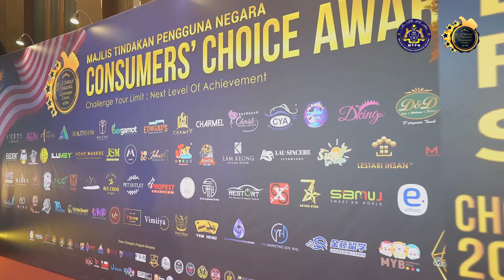𝐃&𝐃 𝐁𝐄𝐀𝐔𝐓𝐘 𝐇𝐎𝐔𝐒𝐄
Pihak Majlis Tindakan Pengguna Negara merakamkan jutaan terima kasih kepada  D&D BEAUTY HOUSE atas penganugerahan Consumers' Choice Award yang diterima pada sesi kali ini.
Semoga dengan anugerah yang diberikan ini  dapat meningkatkan lagi prestasi dan kegemilangan syarikat serta mencipta nama di persada dunia di samping mengekalkan dan mengamalkan 8 hak - hak pengguna sepanjang perkhidmatan.

Tahniah sekali lagi diucapkan.